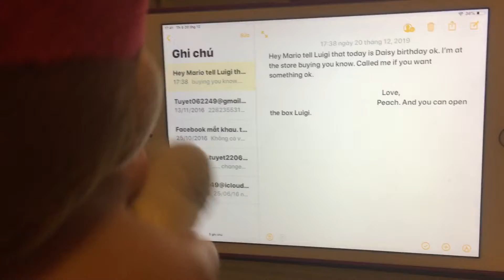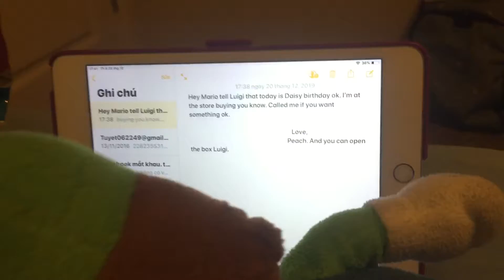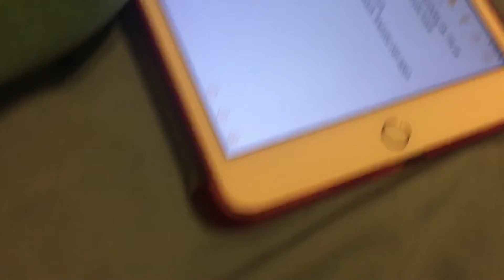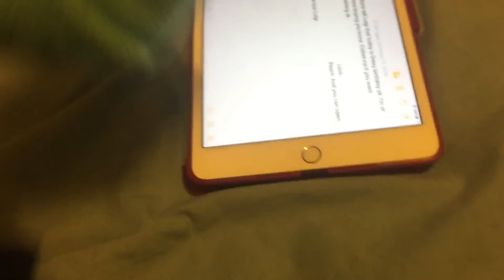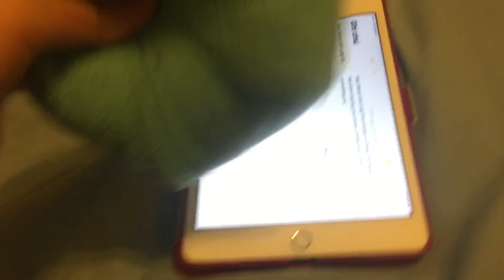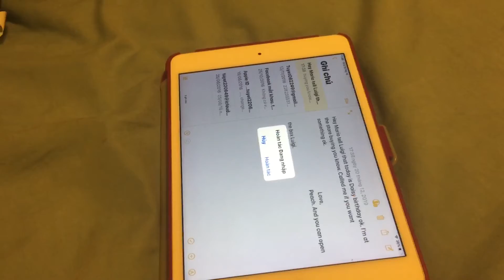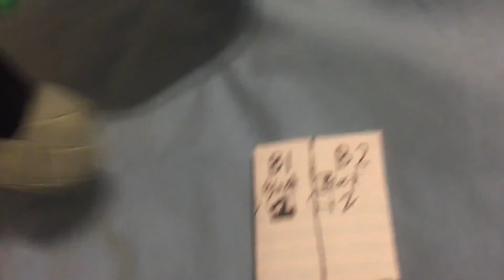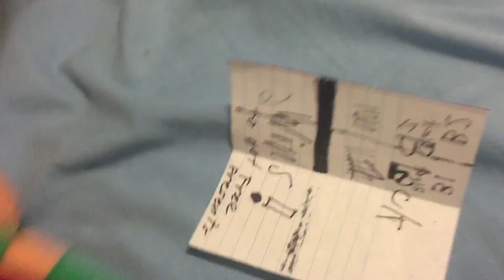SMx Video: Block 1 & 2 dancing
New character is here is Daisy and Block 1 & 2 dance to win a free presents to earn